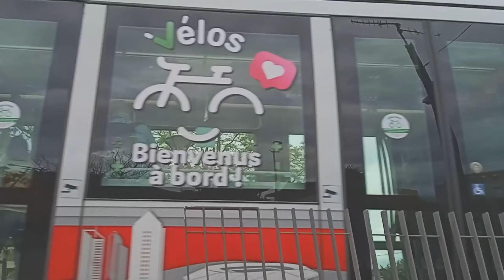Succession de T3 et TS Direct O.L, La Soie et Part Dieu Sud à Décines Centre